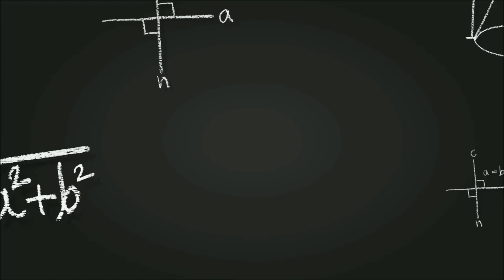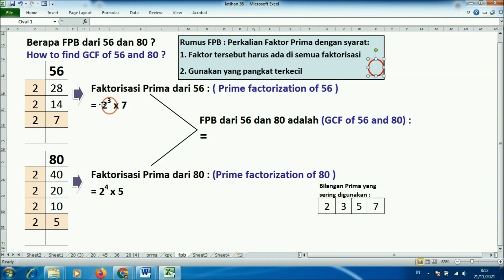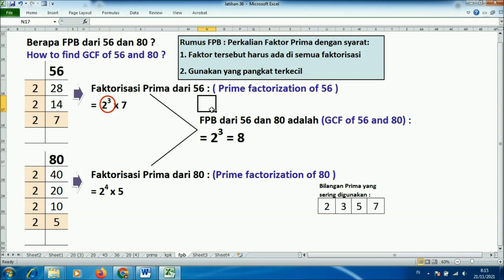Menentukan fpb dari 56 dan 80 dengan pakai pohon faktor bentuk tabel itu mudah